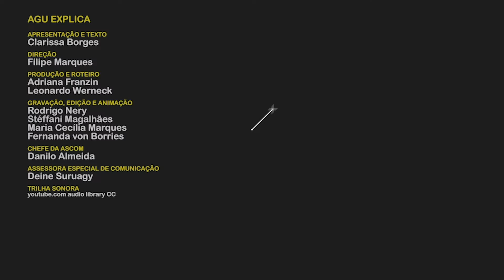AGU Explica - Nacionalidade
Você sabe o que é nacionalidade? A AGUexplica